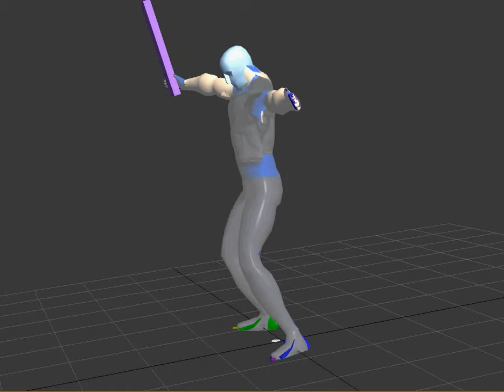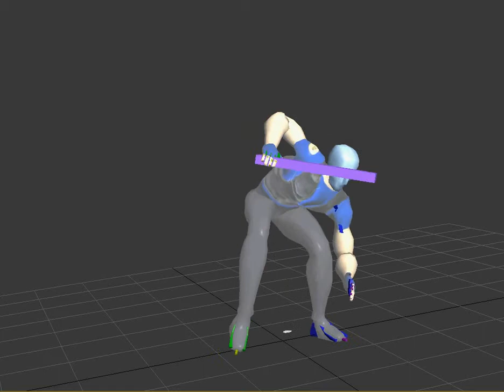Capture Motion en el Curso de Especialista en Desarrollo de Videojuegos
Resultado de captura del sistema de Capture Motion de la Universidad de Alicante.

La captura se realizó por alumnos del curso de especialista en desarrollo de videojuegos.

La malla final de la animación será un orco, aunque en este vídeo se utiliza una malla de pruebas.